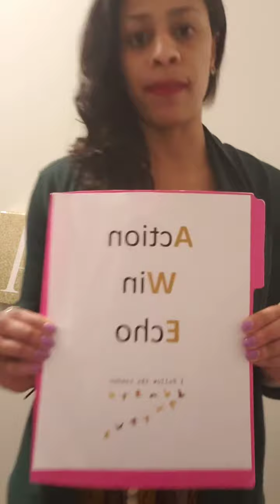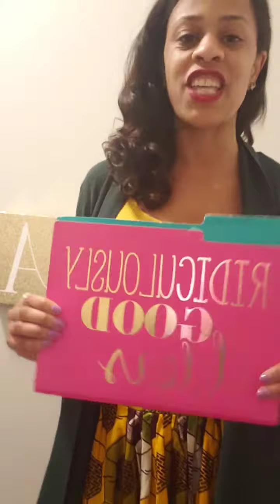Antoinetta Answers: What does diversity in leadership mean to you? Part II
Recap of my 3rd Toastmasters speech given on 4/23/19 titled Diversity in Leadership Part II. I was honored to be voted best speaker of the night.